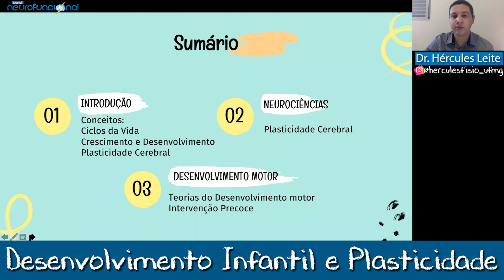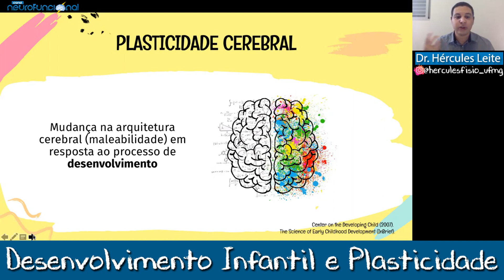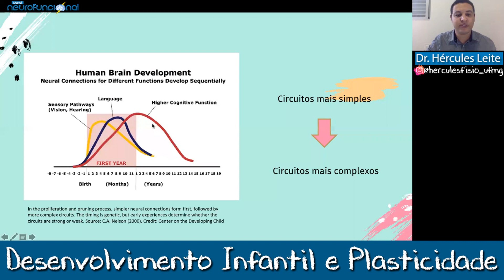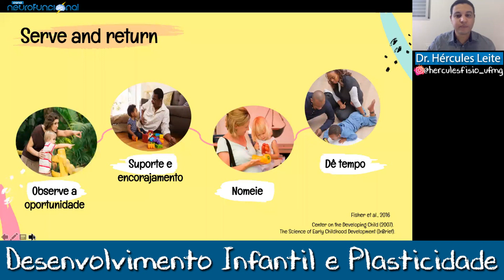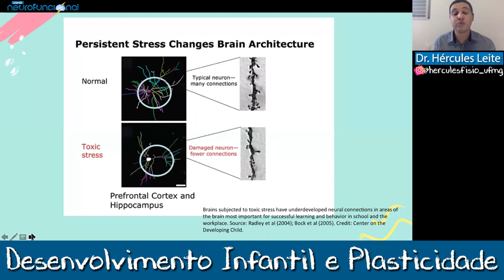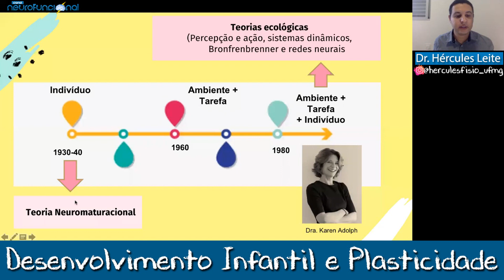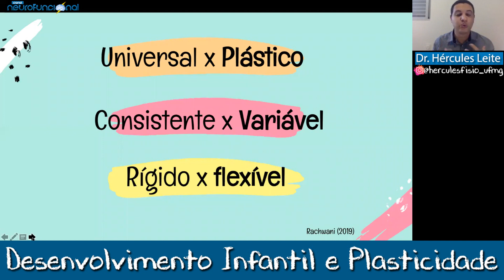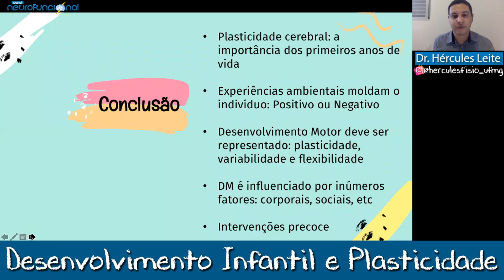DESENVOLVIMENTO INFANTIL E PLASTICIDADE (Video Aula) - Dr. Hércules Leite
Vamos falar sobre neuroplasticidade na pediatria e desenvolvimento infantil? Nessa aula de hoje contamos com a presença mega especial do Dr. Hércules Leite, autor do livro "Fisioterapia em Pediatria: Da evidência à prática Clínica".

Conheça o nosso palestrante:
Especialista Profissional em Neurofuncional da Criança e Adolescente (COFFITO);
Mestre e Doutor (UFMG),
Pós-Doutor em Fisioterapia pela The University of Sydney, Austrália;
Docente da UFMG;
Autor e Organizador do livro "Fisioterapia em Pediatria: Da Evidência à prática clínica"